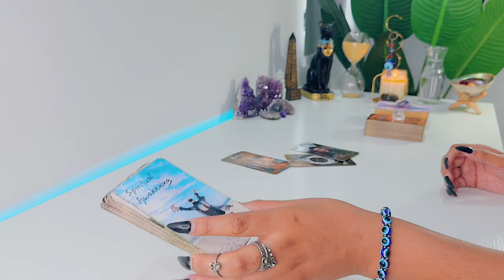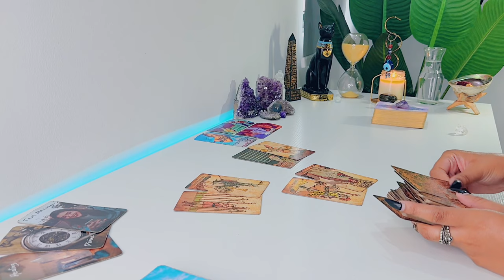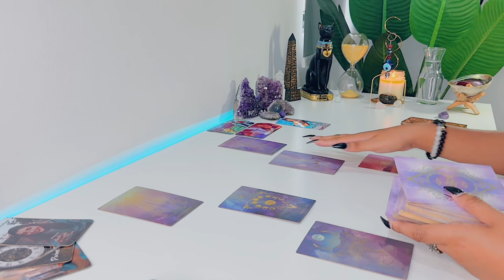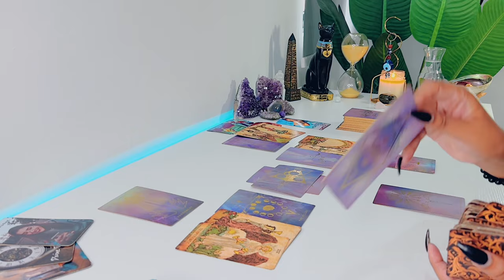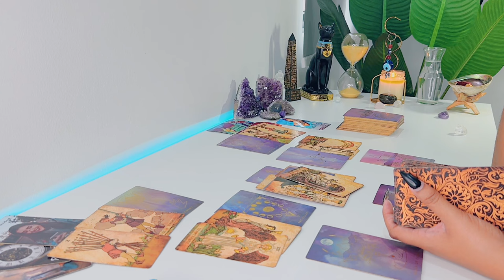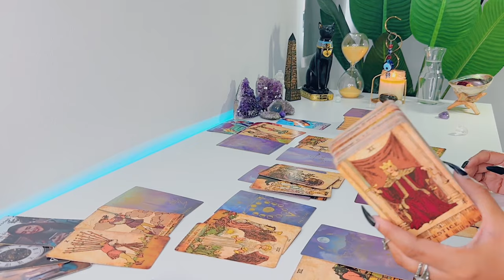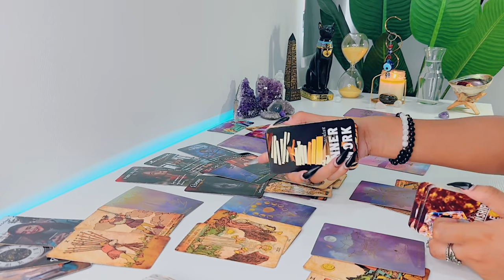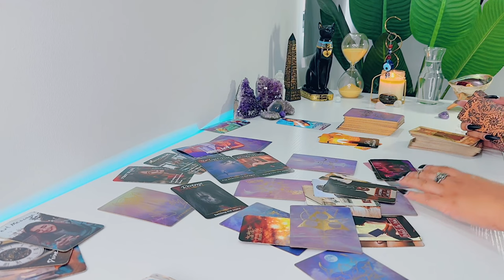Libra ♎️ OCTOBER | This Person Has Very Strong Feelings For You! - Libra Tarot Reading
Hi Libra! Hope you enjoy your LOVE tarot reading! - Feline Intuition

FREQUENTLY USED TAROT DECKS:

Arcanum Tarot

Rider-Waite Tarot

Gilded Tarot

Angel Tarot

Angle Answers